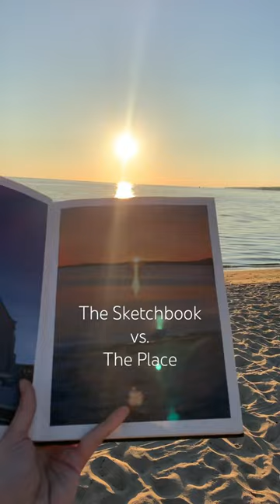The Sketchbook vs. The Place - Taking my Acrylic Sketchbook to the Places I Painted